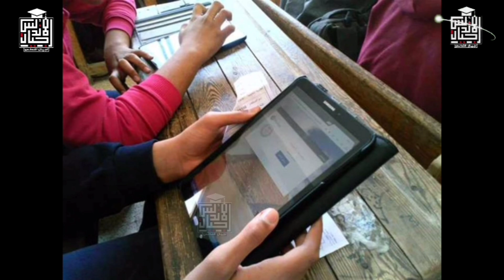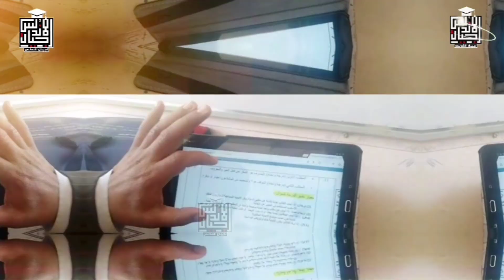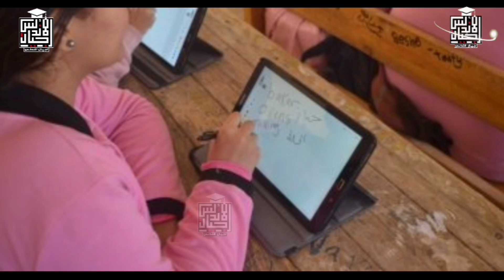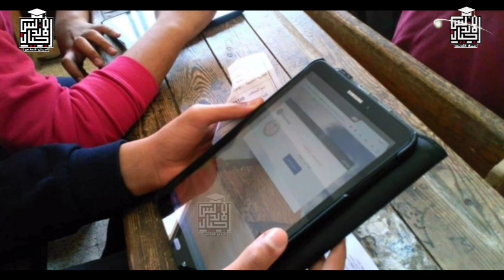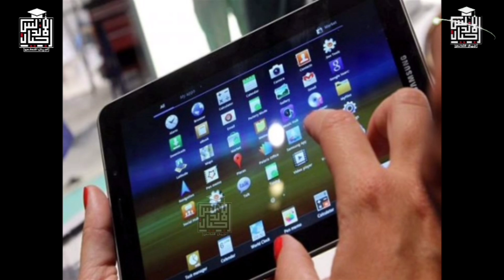عاجل وهام لا لإلغاء التشعيب إلغاء التشعيب يثير الجدل في البيوت المصريه طلاب واولياء الامور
عاجل وهام لا لإلغاء التشعيب إلغاء التشعيب يثير الجدل في البيوت المصريه طلاب واولياء الامور جزء ثاني
تابع باقي الفيديو علي قناة اجيال الاندلس 👇👇👇
عاجل وهام
اراء اولياء الامور حول التشعيب
«أولياء الأمور» لا لإلغاء التشعيب كفاية ضغط على ولادنا

☎️للاتصال بنا من هنا 👍👇👇👇👇👇
👈❣للإستفسار والاعلانات 👍
اجيال الاندلس مدرستنا | ابتدائي. اعدادي. ثانوي